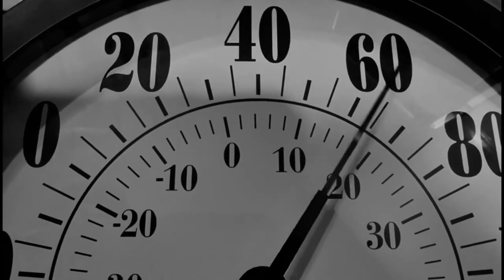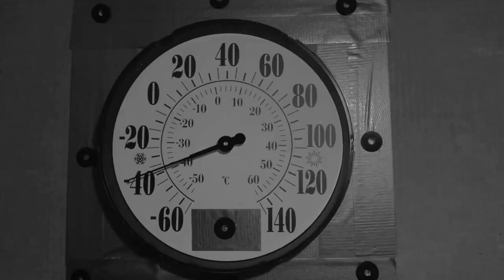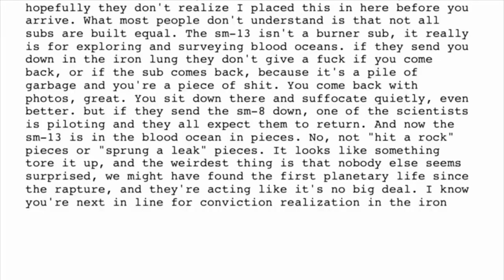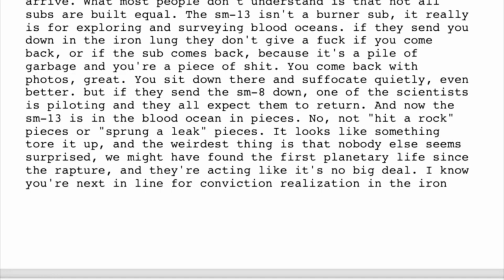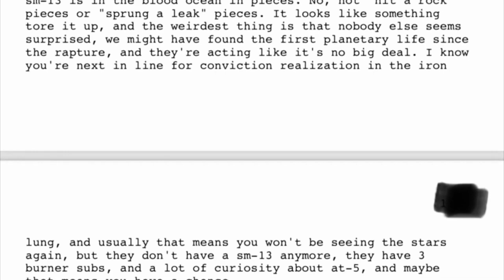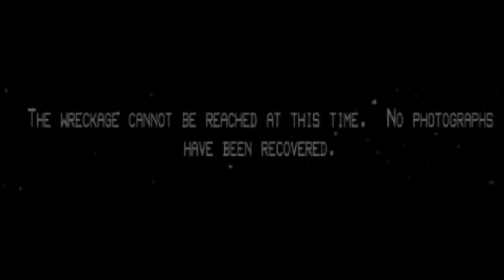THE IRON LUNG: Black, White, and RED!!!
Now in Black, White, and BLOOD RED!